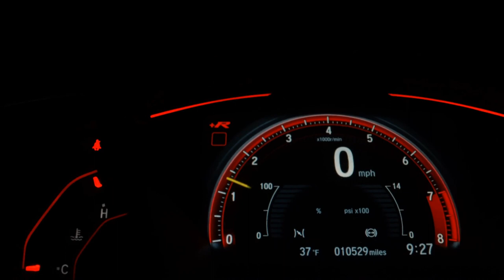HYUNDAI TUCSON - 2016 - São Paulo/SP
Veículo: HYUNDAI / TUCSON 2.0 MPFI GLS BASE 16V 143CV 2WD
Ano: 2016/2016
Combustível: FLEX
Portas: 4 PORTAS
Câmbio: Automático
Cor: PRATA
KM: 56.158

✅ Air Bag
✅ Alarme
✅ Ar Condicionado
✅ Ar Quente
✅ CD Player
✅ Desembaçador Traseiro
✅ Direção Hidráulica
✅ DVD Player
✅ Freio ABS
✅ GPS
✅ Rádio
✅ Retrovisor Fotocrômico
✅ Retrovisores Elétricos
✅ Travas Elétricas
✅ Vidros Elétricos
✅ Volante com Regulagem de Altura
✅ Limpador Traseiro
✅ Kit Multimídia
✅ Trio Elétrico
✅ Piloto Automático
✅ Farol de Neblina
✅ Entrada USB
✅ Cartão SD
✅ Bluetooth
✅ Porta Copos
✅ Trava Elétrica Central
✅ Bancos Elétricos
✅ Direção Elétrica
✅ Ar Digital
✅ Console Central
✅ Protetor de Cárter
✅ Rádio USB
✅ Retrovisor Retrátil
✅ Som Original